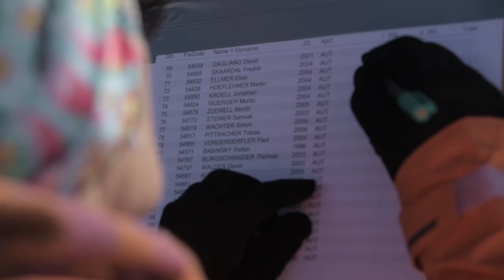ÖSV | ÖM Montafon 2022 | RTL HERREN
Stefan Brennsteiner hat sich im Montafon zum österreichischen RTL-Meister 2022 gekürt. Der 30-jährige Salzburger setzte sich vor dem Vorarlberger Cousin-Doppel Patrick und Lukas Feurstein durch.